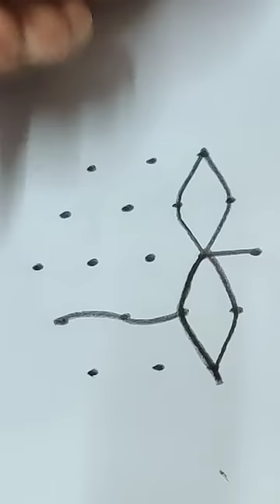cute flower design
cute flower design| rangoli @suryakitchenandvlogs
This is simple rose flower design rangoli
watch the video and try it